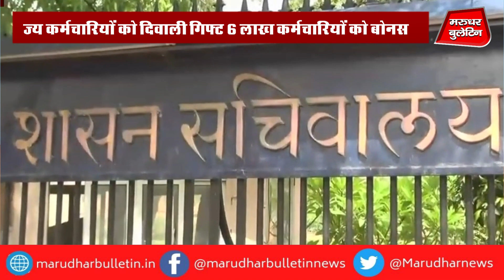राजस्थान समाचार | Rajasthan Samachar | Marudhar